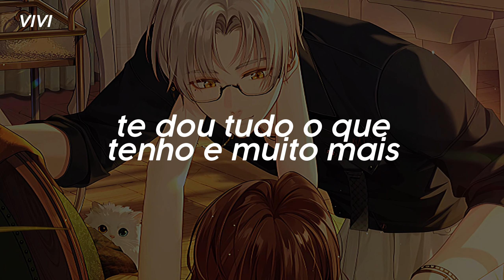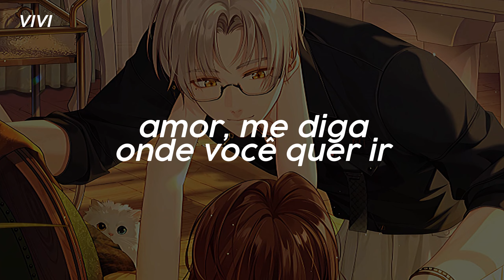Kingston - Faye Webster [tradução]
❥ Informações
• Música – Kingston
• Artista – Faye Webster
• Jogo  – Tears Of Themis
• Programa utilizado para edição – CapCut

❥ Lyrics

[Verse 1]
The day that I met you I started dreaming
Now I write 'em down if I remember in the mornin' time
I don't know that much about Kingston
But I like the sound it makes when it starts pouring rain
I think that tonight I'll leave my light on
'Cause I get lonely when it's out and I miss you right about now

[Chorus]
Baby, tell me where you want to go
Baby, tell me what you want to know
Give you everything I have and more

[Verse 2]
He said, "Baby,"—that's what he called me—"I love you"
Every single word you say makes me feel some type of way
It's the thought of you that slightly scares me
But it takes my breath away, forget what I was gonna say